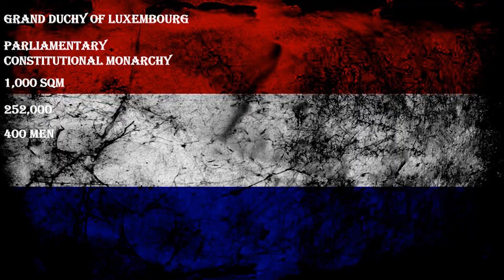Neutral Nations of WW1: Luxembourg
Note: I know that I have likely butchered names and I apologize.

Luxembourg was occupied on the morning of August the second 1914, as it was essential for the German army to secure the railway traffic knot before the actual start of war so that it could be used as a deployment area against the French. The German occupation of Luxembourg did not include a take-over of administration. The German authorities did not interfere directly in the internal affairs of the country, nor did they interfere with the functioning of the institutions or the use of languages. The constitutional and administrative organization of Luxembourg remained intact. The German presence remained fairly light, and included about 5,000 German soldiers who were stationed permanently in Luxembourg.

As the war dragged on, the biggest and hardest felt problem for the people was that of food. Luxembourg was an importer of food before the war and the occupation of not only German soldiers but also of some refugees was a massive burden on the food situation. Few out-right died of starvation due to this, least from I've found, but it weakened many and caused a rise in diseases like Influenza. This ration shortage re-ignited class struggle as all classes in the society were heavily affected by this. The farmers in the northern section of the country were normally blamed for the rising food prices while the merchants, and suppliers made heavy sums of money for their goods. The government had pushed through a form of what would be referred to as “dictatorial powers” to attempt to stabilize the economy in mid 1915. As to what these powers were exactly outside of acting as a price regulator I wasn't able to find. Dissatisfaction in the industrial and urban areas led to the first workers union to be formed in mid 1916. This union demanded more pay and food security from the employers and organized an out-right start in early 1917. German troops suppressed the strike without blood-shed but due to the lack of unity within the union, diplomatic matters for an increase failed as well.

Many of the allied powers criticized the conduct of the Luxembourgian government and had plans to put an end to the country's independence. Following Germany's defeat, however, the greatest threat to Luxembourg's sovereignty came from Belgium. As they claimed to see the nation as lost heartland, separated during the independence in 1830.  Despite numerous efforts during the war, the Belgian government failed to accomplish this goal after the war. This was partly due to American president Woodrow Wilson's policy, which called for political self-determination, even for small nations. They did accomplish to have Luxembourg join a customs union in 1921 but out-right annexation was pretty much dropped at that point. kidtrjkpdtkptgftgf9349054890